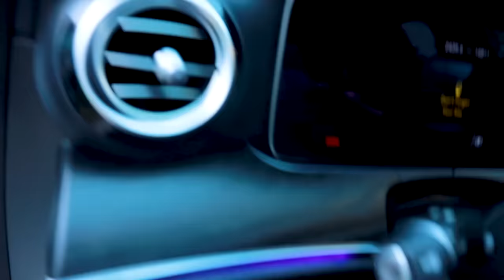🎈CUMPLEAÑOS de ORI #11 TAYLOR SWIFT 🎂🎈RECIBÍ LOS RESULTADOS 😨 PIZZA EN CASA 🍕UNA DÉCADA 😱🥺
Jackie Delgado
160 W. Foothill Parkway # 105

Vlog diario, familia, pareja, matrimonio, entretenimiento, chisme, diversion, blogs en familia, Jackie Hernandez, Jackie, Hernandez, JackieD Story